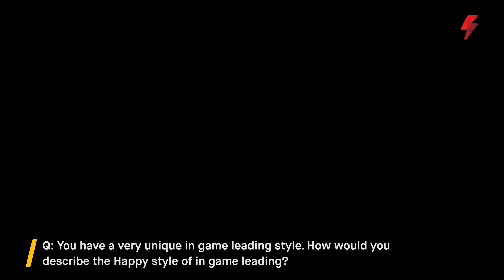EnVyUs Happy: "We are not in that French rivalry any more"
Timestamps:

0:00 - After the French Shuffle, how are you feeling about the current EnVyUs roster?

0:28 - Who is the team to beat for you?

0:59 - So why don't you think FaZe will last as long?

1:22 - What's so great about G2?

1:48 - If you could pick any 4 players to play with, who would be on your Dream Team?

2:29 - You have a very unique in game leading style. How would you define the Happy style of in game leading?

3:22 - Should Valve be more involved with competitive Counter-Strike, or should they keep doing what they're doing?

4:27 - How was your experience at the CS Summit?

4:52 - As an in game leader, how is your relationship with MaLek?

Every Monday, we're giving away a $20 Steam Wallet Card to one lucky Blitzer!

To enter:

1. Download the Blitz Esports app (search "Blitz Esports" in Google Play or the App Store).
Android / For iOS

2. Tap into the Chatroom section. Respond to the question in the designated chatroom for a chance to win!

We'll randomly draw one winner every Monday at 2pm PT on Facebook Live.  Like our page to follow along